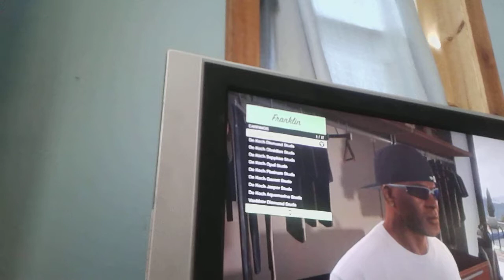Part two of get gameplays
Doing other videos of games as well